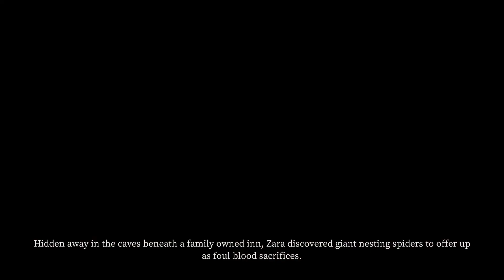THE DISASTER OF ASIAN PLAYING HORROR GAME 《DEVOUR》 THE INN PART 1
I hope you enjoyed watching! Most of my video is horror gameplay.

Sorry for SMALL BRAIN english ★~(◡﹏◕✿)
オラオラオラオラオラオラオラオラオラオラオラオラオラオラ